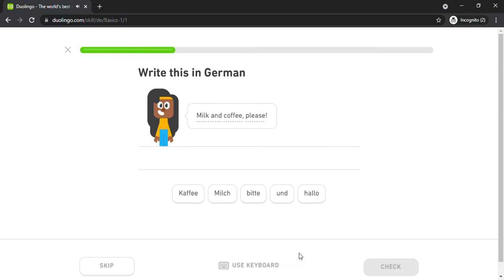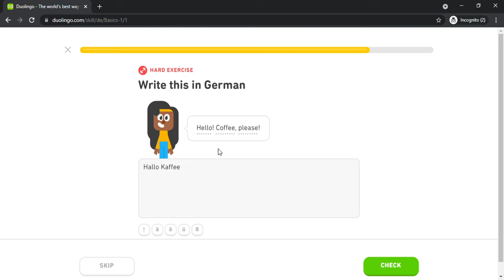Duolingo #12 German - English (Part 7 - Basics 1)